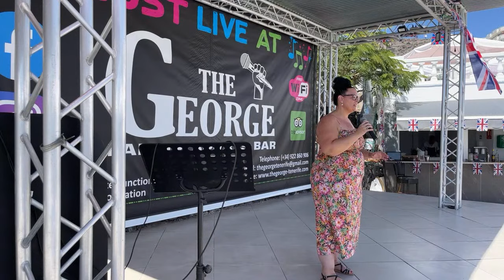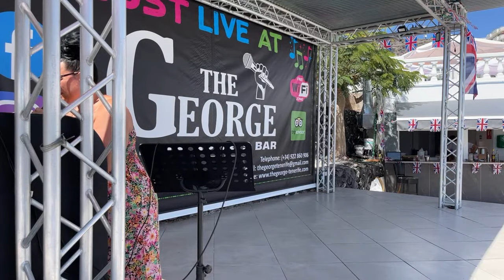Shelley Live - Platinum Jubilee Special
For all your internet and TV needs.